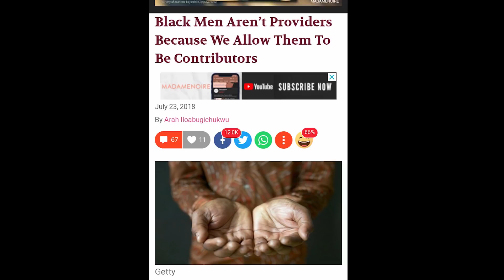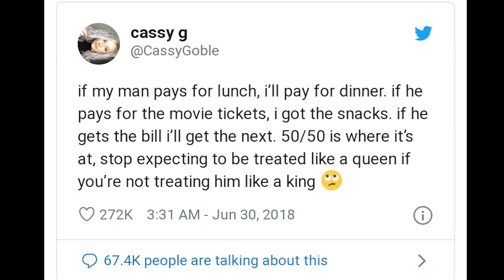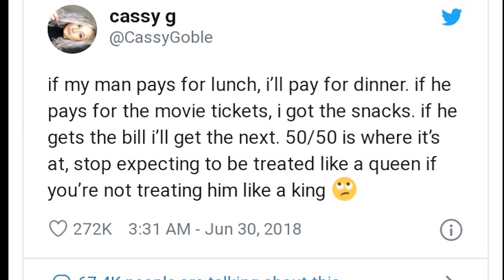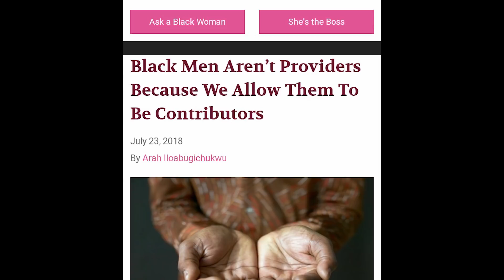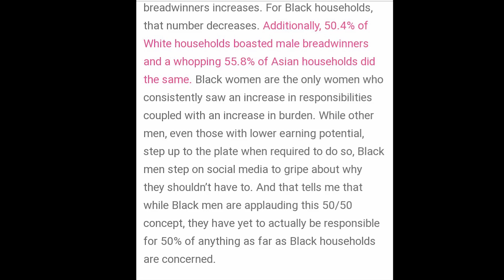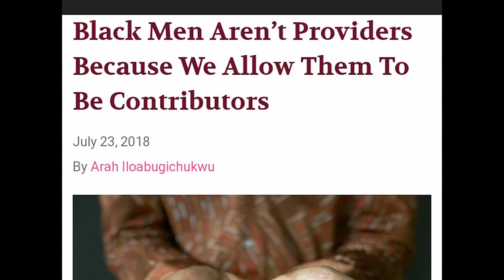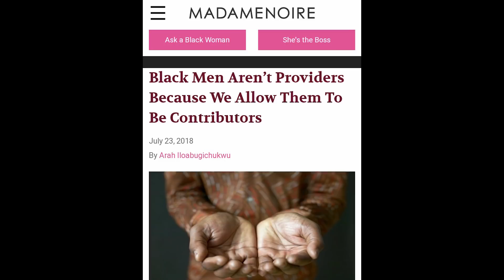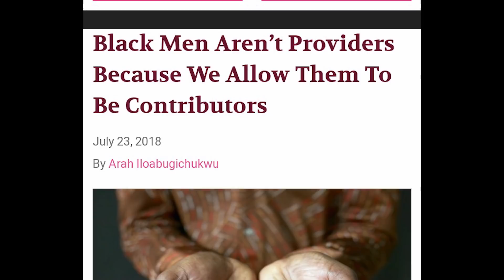The "Black MEN are not Providing Enough For Black Women" Argument